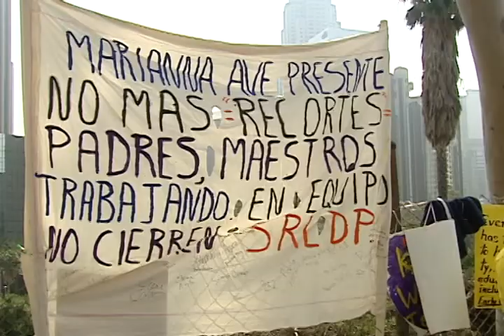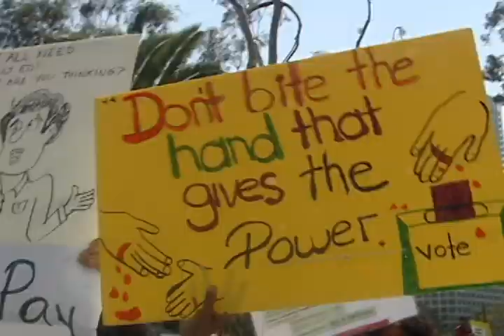Decision final recortes LAUSD .mov